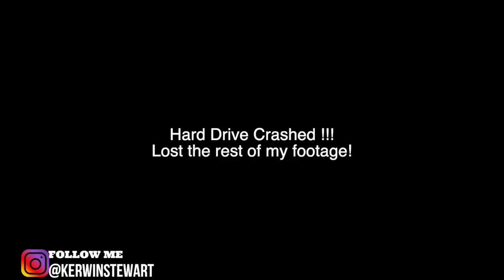Cleaning My Barracks Room In 2019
In this week's video, I attempt to clean my room after a short vacation from Korea back to the United States. Does this so call cleaning take place?